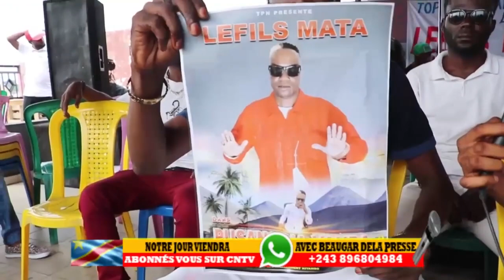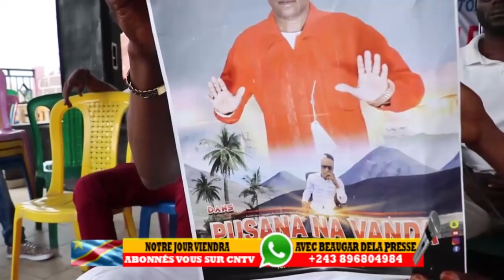SCANDAL NA LYON LE FILS MATA NA KINSHASA PUSANA TO VANDA NGIRI NGIRI EYINDI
eyindaka suka na masolo lyon